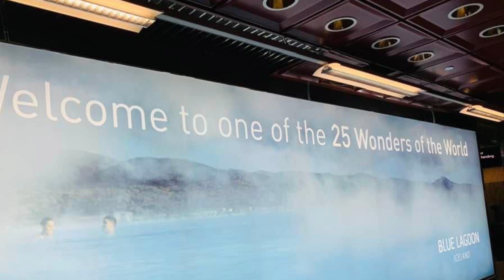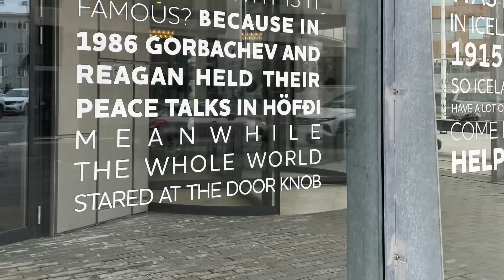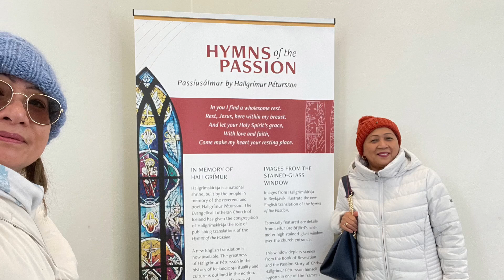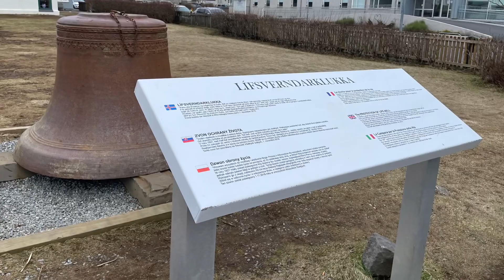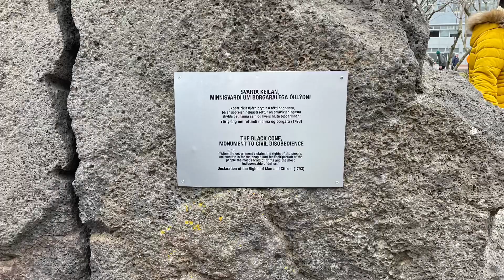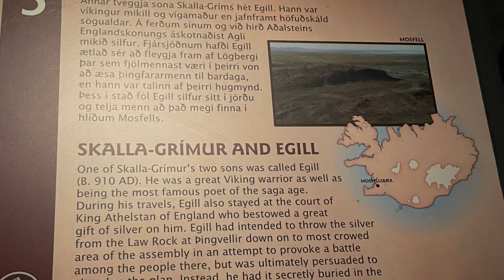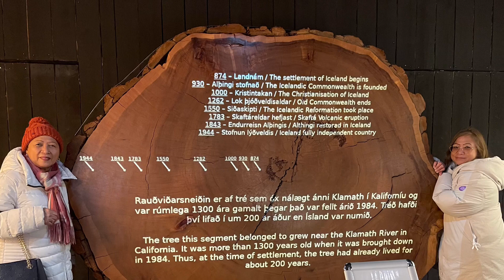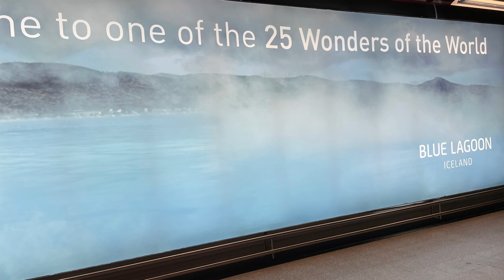Iceland 31/03/2022 -03/04/2022 part2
Iceland visit 31/03/2022-03/04/2022 with Lakbay Asia